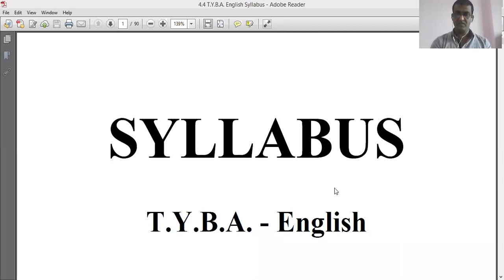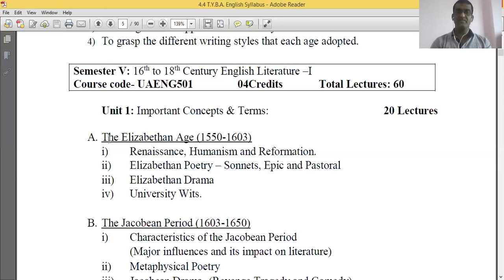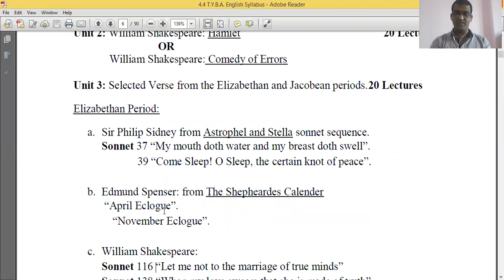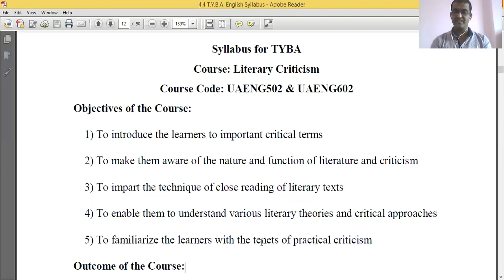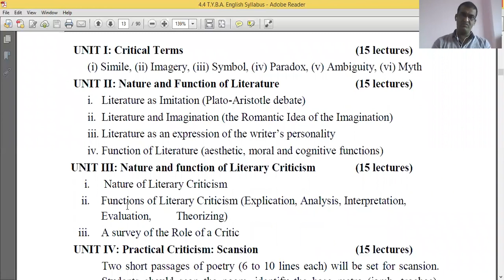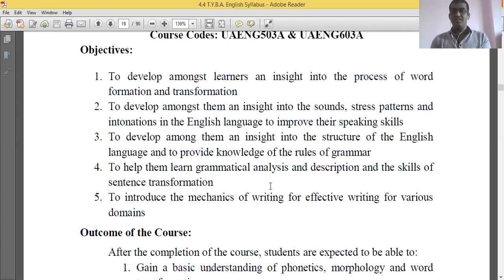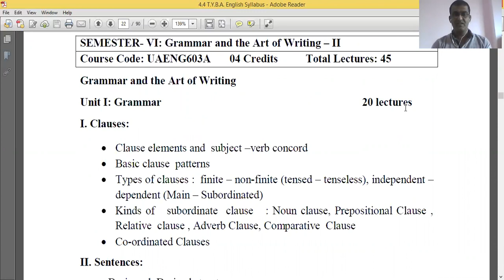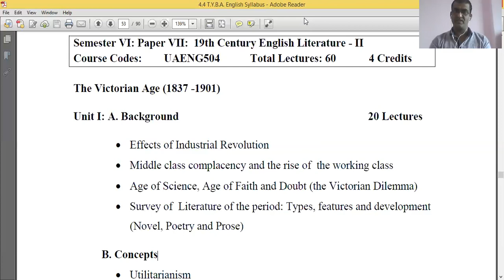Introduction to syllabus TYBA English